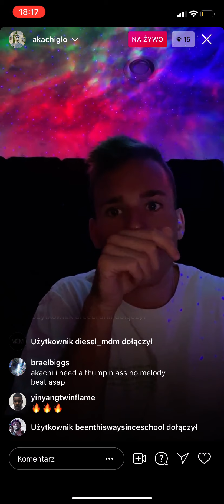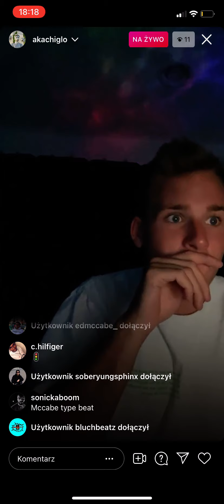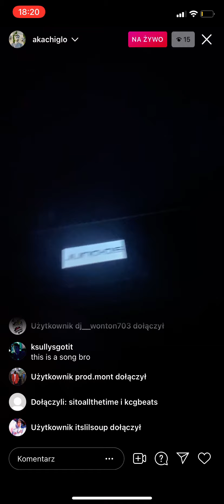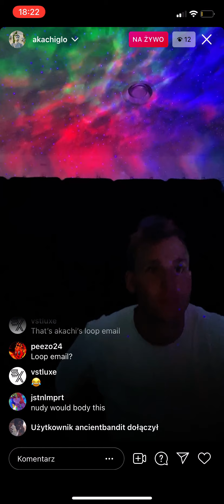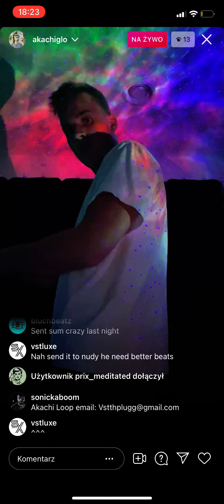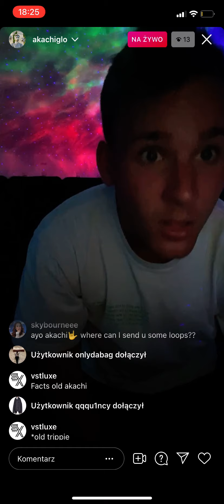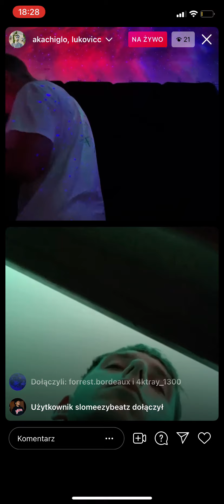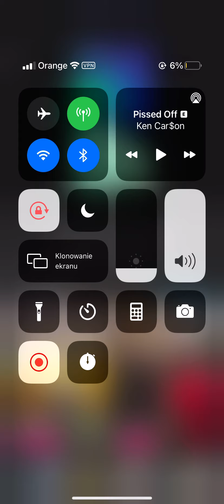Akachi cookup on live hard lil uzi type beat🔥🔥